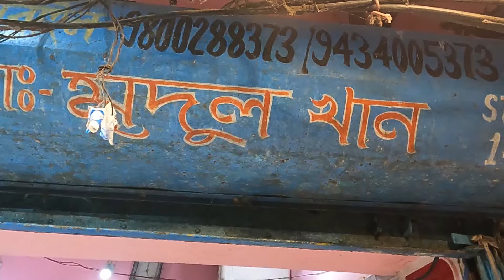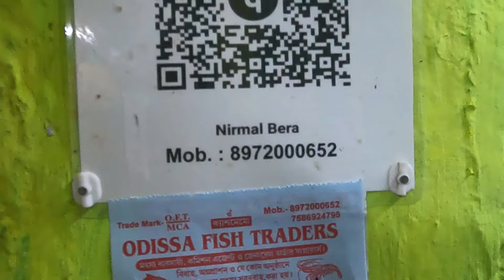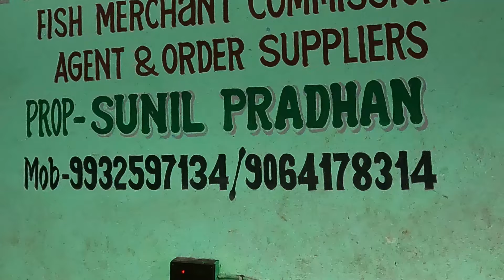ইলিশের দাম মেচেদা মাছের বাজারে সেপ্টেম্বর 2024 | Mecheda fish market | Hilsa price 2024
পূর্ব মেদিনীপুরের সব থেকে বড় মাছের বাজার/মেছেদা মাছের আড়ত/Wholesale Fish Market/Mecheda

            সুপ্রিয় দর্শক বন্ধু, আজ আমাদের উপস্থাপনা পূর্ব মেদিনীপুর জেলার সব থেকে বড় পাইকারি মাছের বাজার মেছেদা মাছের বাজার। এই মাছ বাজার থেকে আশে পাশের বাজারগুলিতে প্রচুর পরিমাণে মাছ সরবরাহ করা হয়।যারা মাছ নিয়ে নতুন ব্যবসা খুলতে চাইছেন তারা এই বাজার থেকে পাইকারি মূল্যে বিভিন্ন ধরনের মাছ সংগ্রহ করতে পারেন।
              পথ নির্দেশ ::-- হাওড়া থেকে দক্ষিণ-পূর্ব রেলপথের মেদিনীপুর, খড়গপুর, পাঁশকুড়া, মেছেদা, ইত্যাদি যে কোন ট্রেন ধরে মেছেদা স্টেশনে নেমে সামনেই পাবেন এই পাইকারি মাছের বাজার। মেদিনীপুর বা খড়গপুর থেকে হাওড়াগামী যে কোন ট্রেনে মেছেদা স্টেশনে নেমে সামনেই পাবেন পাইকারি মাছের বাজার। কলকাতা থেকে সরাসরি ন্যাশনাল হাইওয়ে ১৬ ধরে কোলাঘাট এসে কোলাঘাট থেকে হলদিয়াগামী রাস্তা ধরে মেছেদা রেলব্রিজ অতিক্রম করে মেছেদা ফিস মার্কেট।

One of the biggest fish market In East Midnapur is Mecheda fish market... price of differnt fish in Mechada...

Market time    : 2am to 8 am
Address: Bus Stand, Mecheda 1 Number Mini Market Rd, Mecheda, West Bengal 721134
Hours:
Closed ⋅ Opens 3 am Wed

mobile number of the market : 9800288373
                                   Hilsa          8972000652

Mecheda fish market price list
Mecheda fish market price
Mecheda fish market near me
Ilish fish price in Kolkata today per kg
1.5 kg Ilish fish price
Ilish fish 1kg price near me
Ilish Fish price per kg
Padma Ilish fish price
2 kg Hilsa fish
Best Hilsa fish market in Kolkata
Ilish fish price in India